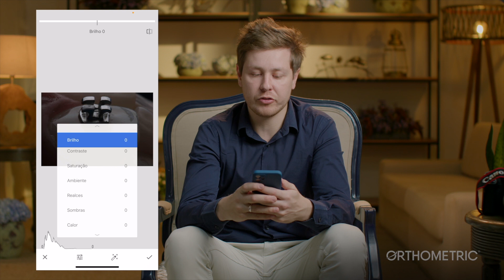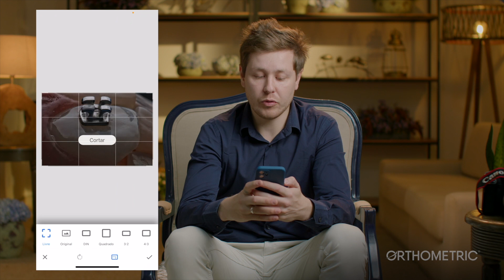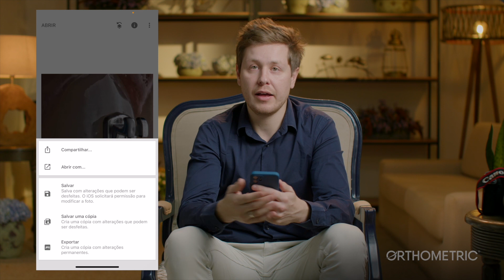Insiders |Dica 03 Dr. Bruno Pellissari: Aplicativos para edição de fotos você precisa ter no celular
Saiba os aplicativos que todo ortodontista deve ter no celular para editar as fotos com o Dr. Bruno Pellissari.